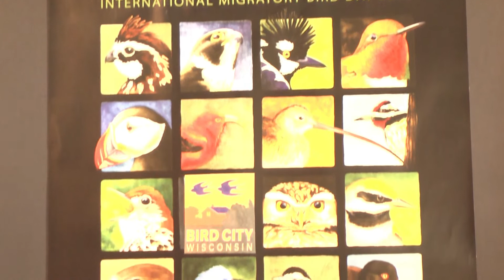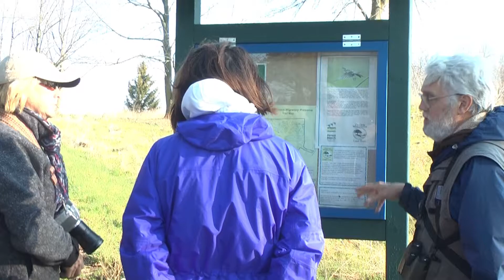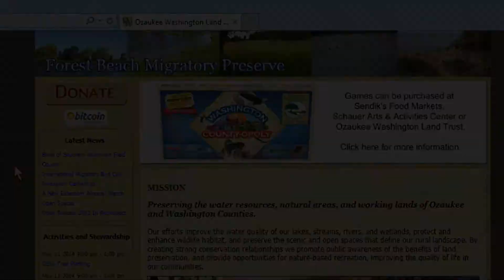Ozaukee Washington Land Trust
Paul K. and Kevin G.